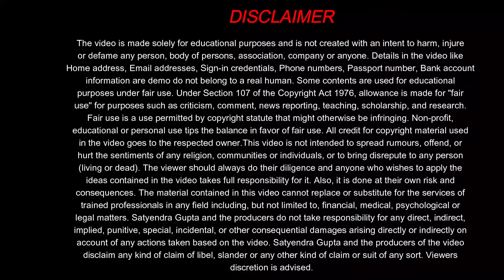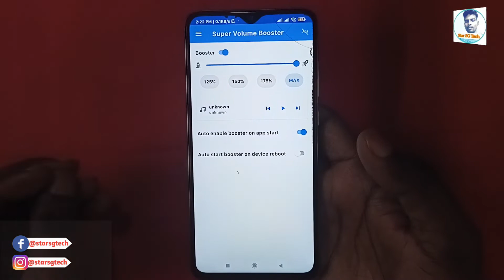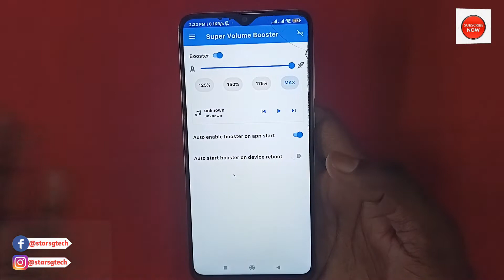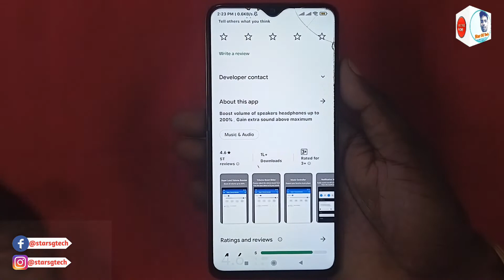Mobile ke Volume ko 200% kaise bdhaye 2022 II Increase Mobile Speaker Sound 200%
1) Camera Tripod
2)Mobile Tripod
3)Mobile Tripod
5)Light Stand
6) Realme 8 Mobile
7) Redmi Note 10 Pro
8) Laptop
9) Dell System

Our Recommendations
1) Canon EOS 200D II 24.1MP Digital SLR Camera
2) Canon EOS 80D 24.2MP Digital SLR Camera
3) Canon EOS 1500D 24.1 Digital SLR Camera
4) Canon EOS 6D Mark II 26.2MP Digital SLR Camera

phone ki volume ko 200 Guna tak kaise badhaye
increase phone volume
speaker ki awaz kaise badhaye
mobile volume setting
how to increase mobile volume code
phone speaker volume suddenly low
how to increase volume in android phone
how to increase volume in android phone code
increase headphone volume android
volume booster
how to increase phone volume iphone
why my phone volume suddenly low
1-  How to increase voice of mobile speaker to 200%
 2- phone ki awaaz Kaise Tej Karen
3-  Phone ka Volume Kaise badhaye
4-  Bina Kisi app ke mobile ki awaaz Kaise Tej Karen
5-  Phone ke speaker ki awaaz Kaise badhaye
6-  Speaker Ki Awaz Kaise Tej Karen
7-  Agar mobile ki awaz Kam Hai To Kya Karen
8-  Mobile ki awaaz dugni kaise karen
9-  फ़ोन की आवाज कैसे तेज करें
10- फ़ोन की आवाज कैसे बढ़ाएं
11- मोबाइल स्पीकर की आवाज दुगनी कैसे करें
12- Phone ka Volume Kaise Tej Kare
13- Mobile ka Volume Kaise Tej Kare
14- Phone ki awaaz Kaise double Kare
15- फ़ोन की आवाज कैसे डबल करे
16- मोबाइल की आवाज तेज करने का तरीका
Mobile ki awaj kaise tez kare
Speaker ko awaz kaise badhaye